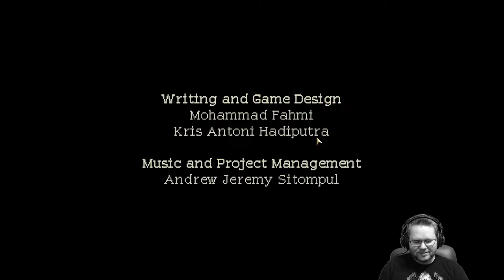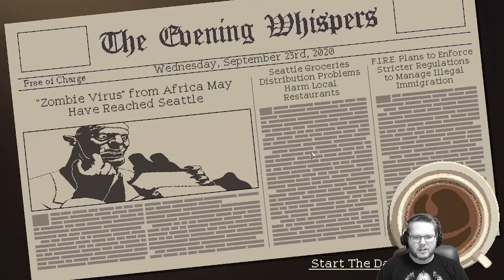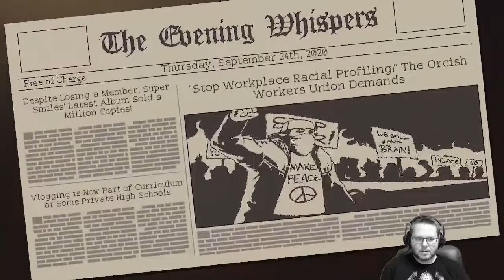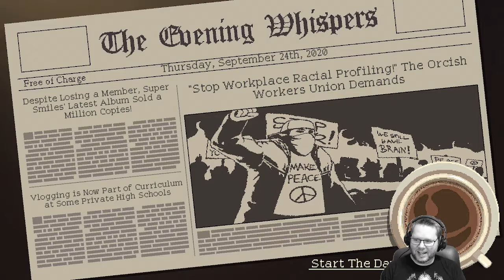I'm Just Your Friendly Neighborhood Barista | Coffee Talk | First Playthrough | Episode 1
I've been meaning to play this Indie Game, since I purchased it, and I'm so happy I started it.  I'm starting to get why there are many positive reviews about this beautiful diamond in the rough.  I hope you enjoy watching it as much as I am enjoying playing it.

Socials